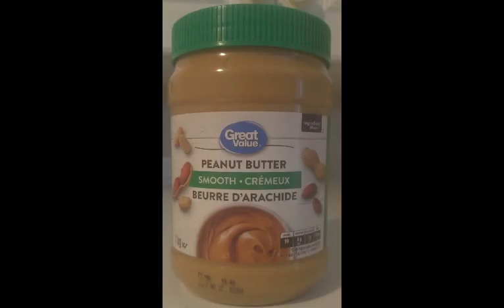top 5 peanut butter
I lost a bet 😭🤪🤯